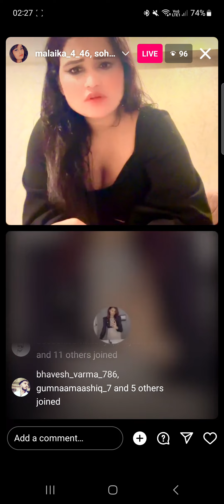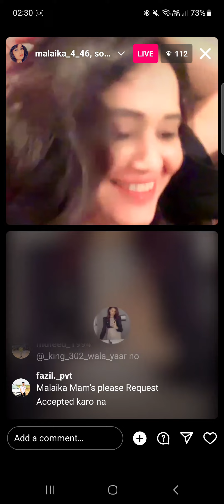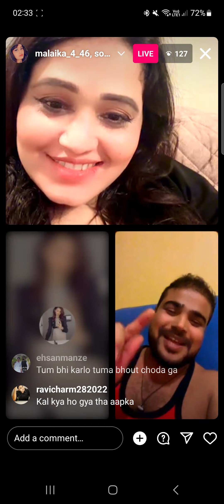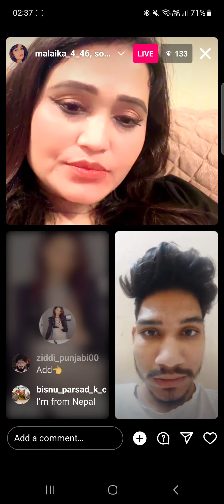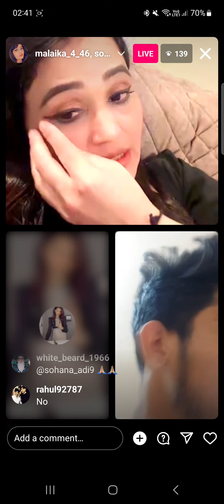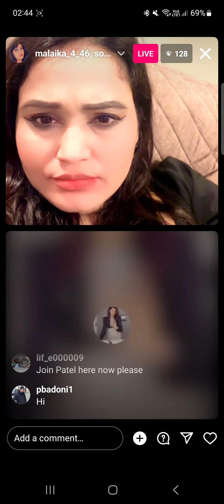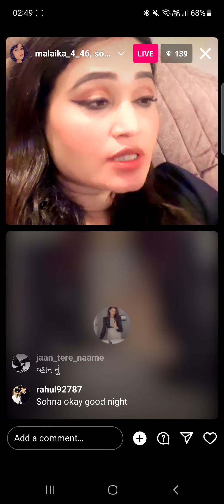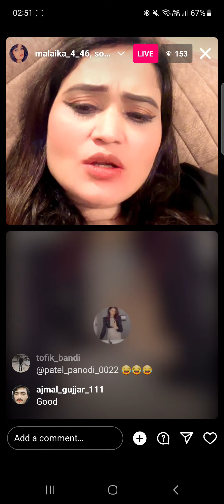Panodi Live Malaika or Sohana Ne Ki New New Logon se Baatie ♥️